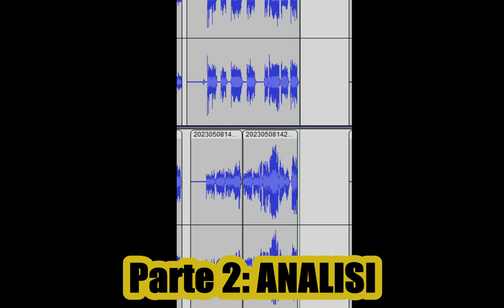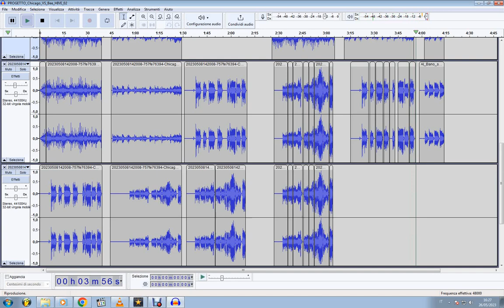CHICAGO VS BEE HIVE (Confronti, Analisi, Mashup finale) GRAN SORPRESA NEL FINALE